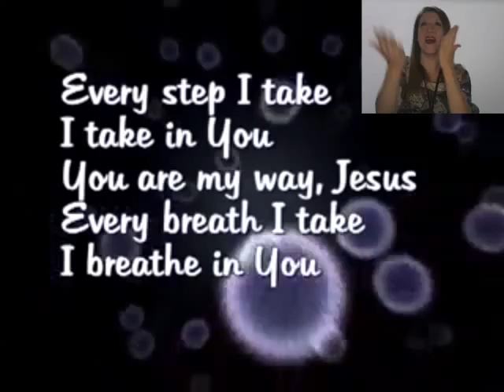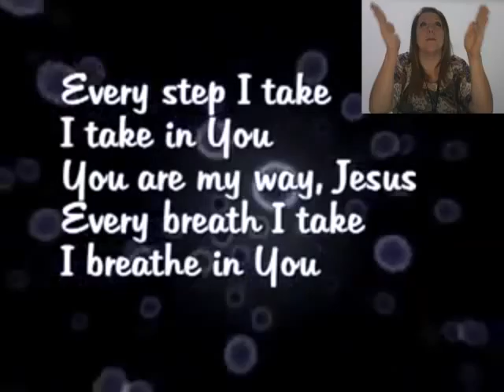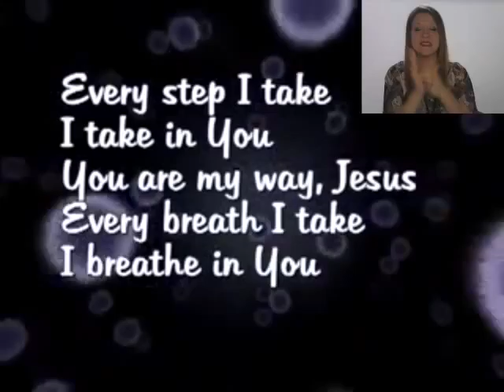Every Move I Make